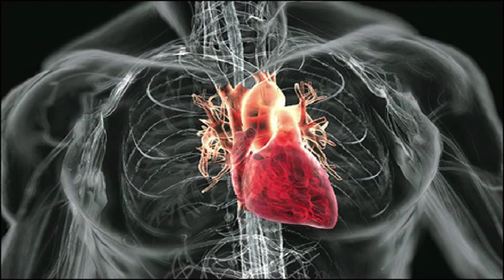ALL Dog Owners -w- Kids - Tear Jerking Hurricane Rescue Dog Video that Saves Lives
and Simply tell us where to Send you the next Free Webinar Link on Rescue/Saver Dog Training
3) Please support the performing artists who were gracious enough to offer their audio clips for this life-saving cause. iTunes is Easy and Simple to Download the Entire Songs...
Richie Sambora, Bon Jovi, Tommy Bolin with Deep Purple, White Tiger, Tom Jones and Glen B. Stewart could use your Support
"Lola" is a Rhodesian Ridgeback.
Traditionally bred to hunt, intercept and corral man eating tigers away from villages and villagers. Perhaps the most athletic and fearless yet highly intelligent canine species on the planet.
"I adopted Lola from the brother of a dog handler who chose to use Lola's superior speed and agility - to illegally intercept Whitetail Deer, Hogs and other wildlife in the process.
7 beautiful years Lola learned the ancient sacred art of energy healing.
The legendary neurosurgeon Dr.' Oz once described energy medicine as "the medicine of the future".
Lola became powerful at being able to transmit energy healing vibrational powers to different parts of the human body in order to accelerate the healing considerably.
Glen B Stewart - "The Father of Hurricane Dissipation"trained Lola for 7 years by his side and synchronized healing energies these forward to dissipate as we projected did the hurricanes globally...
Recently there has been a lot of hope for what is known as a "Medical Detection Canine". Medical detection canines are specifically trained to sniff cancer or other serious diseases at different points on the skin nose years breath and rectum to detect cancers in those areas.
"Disease Detection Dogs" as they are also called - can also be trained to sense locations of acute trauma on the human body.
Lola - had developed the awareness to rapidly locate, detect injury for any disease, and apply life support enhancing "Reiki" or "Energy Healing" to the most affected areas until paramedics support can arrive.
Get the entire eye watering story by simply entering your VIP free online webinar deliver information
Glen B. Stewart